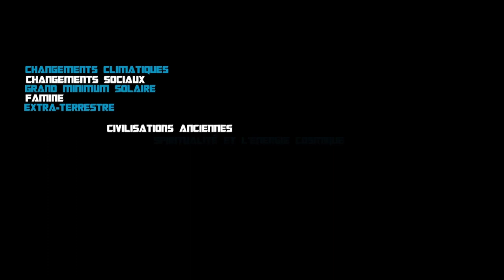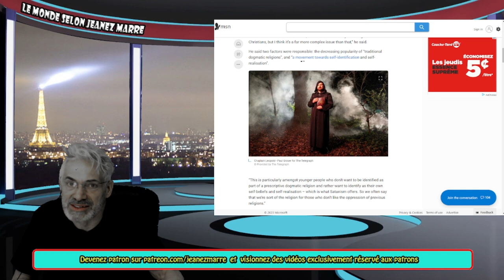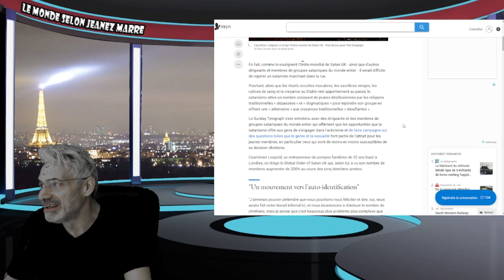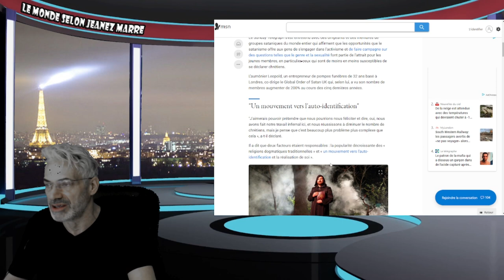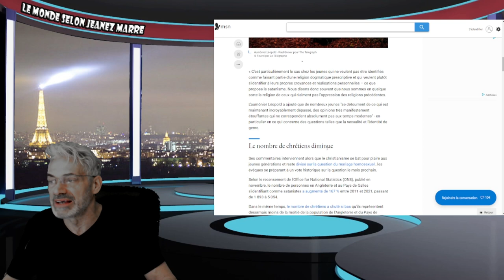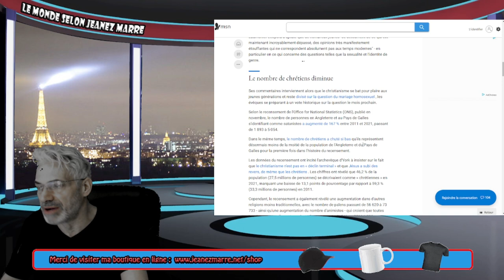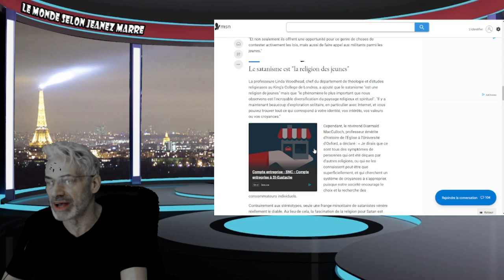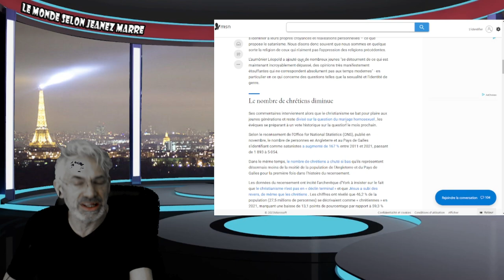VOUS DEVEZ REGARDEZ DANS LES PROCHAINES 48 HEURES; ON VOUS AURA PRÉVENU; C'EST PIRE QU'ON PENSAIT.